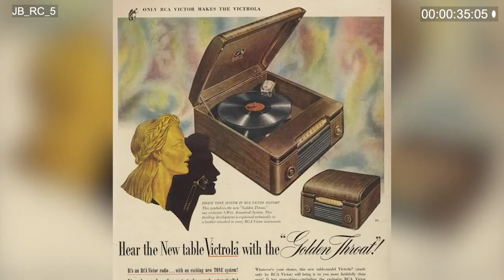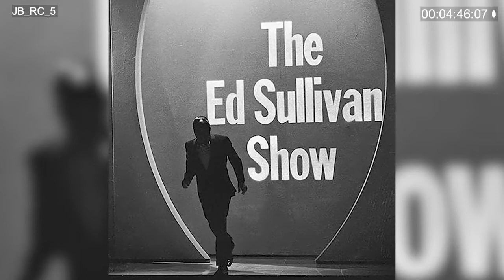Michael Moore Jazz Bassist mp4